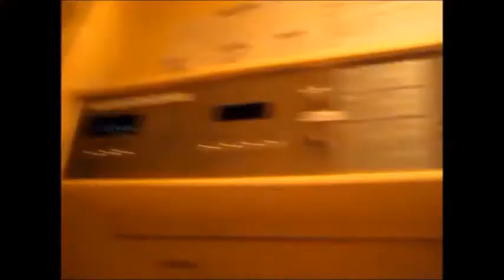Top 5 things to buy in Japan - 日本で購入するトップ5事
Laszlo - Here We Are